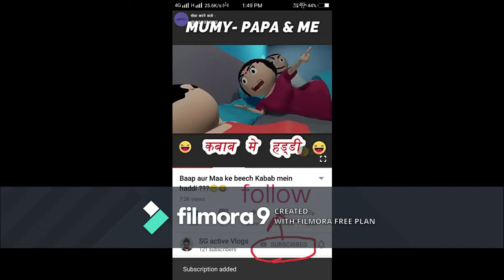Pakistani hacker loser hacker player in my pubgmobile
Pakistani hacker and Loser player hacker not good player how to hack in my game Pakistani is bad in bed pubg action ine hacker Pakistani Hacker dog Pakistani hacker all my team kill

New YouTube channel all Indian support me

my YouTube channel = SG active vlogs

Only entertainment video